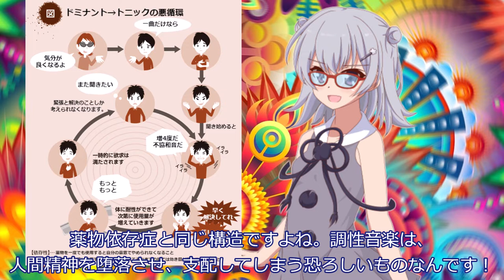小春六花ちゃんが『無調教』という新興宗教にハマってしまったらしい。【CeVIO AI劇場】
玄関を開けたらやたらとにこやかな女性が立っていた。
カルト教団の勧誘だと気づいた私は、帰ってほしいと伝えるが…。

声：
CeVIO AI　小春六花
立ち絵：
夜刀 さん